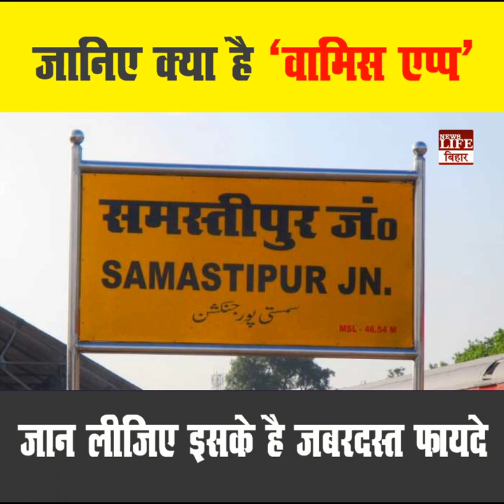जानिए क्या है 'वामिस' एप्प, जान लीजिए इसके है जबरदस्त फायदे